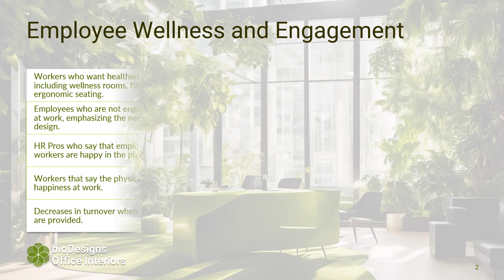Biophillic Office Design | bioDesigns.co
In creating this presentation, I designed the logo and the slide layouts, selected a color scheme of greens and yellows, included high-resolution images of biophilic design offices, and wrote the content. My goal was to emphasize the impact of nature-inspired design and employee-focused environments on future workspaces, promoting healthy and productive interiors for hybrid offices.